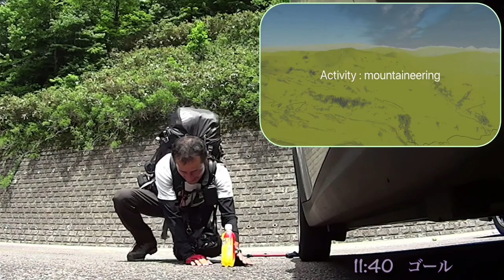Beyond the Sea of Clouds 〜雲海のその先へ〜 霊峰 白山御前峰